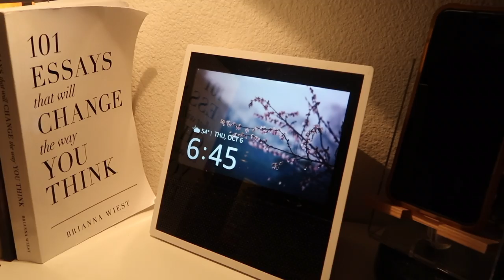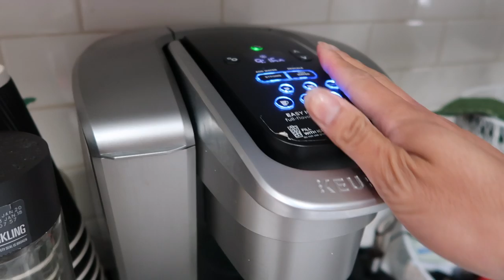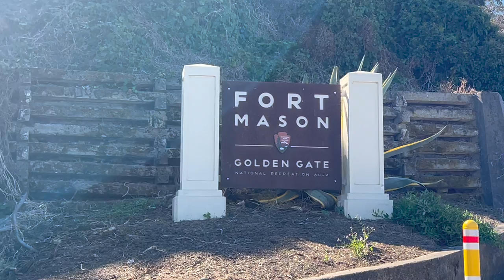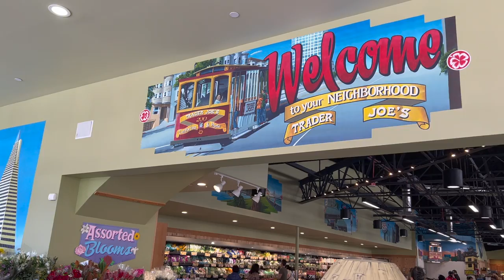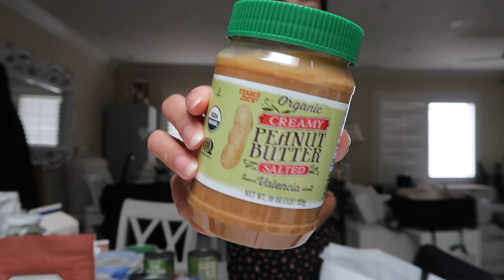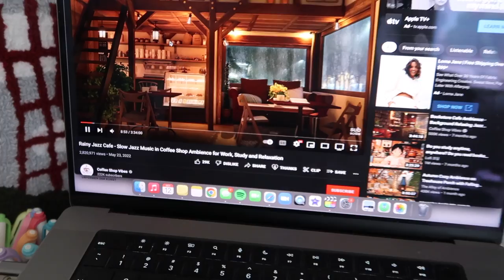DAYS IN MY LIFE | Healthy Habits, Groceries + Fall Clothing Haul!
ITEMS MENTIONED
*for reference, I am 5'9.5"

FREQUENTLY ASKED QUESTIONS:
❏ What do I use to edit? — Final Cut Pro & iMovie for videos, PicMonkey for thumbnails